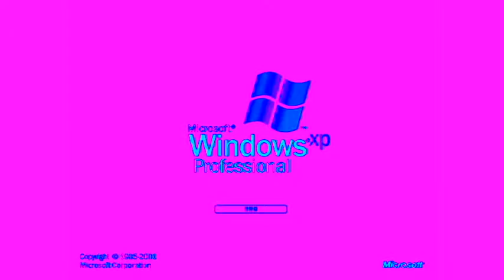NEW EFFECT Windows XP In Pingaso Major